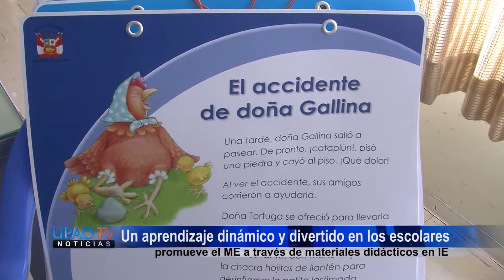PROGRAMA "MATERIALES OPORTUNOS Y BIEN UTILIZADOS APRENDIZAJES LOGRADOS"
Un aprendizaje dinámico y oportuno en los escolares, promueve el material educativo a través de materiales didáctivos en IE.